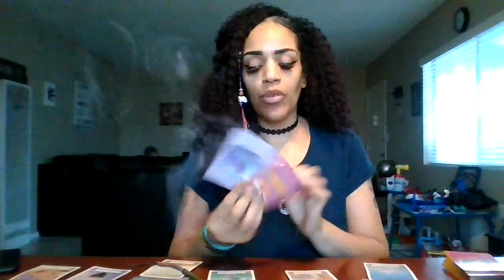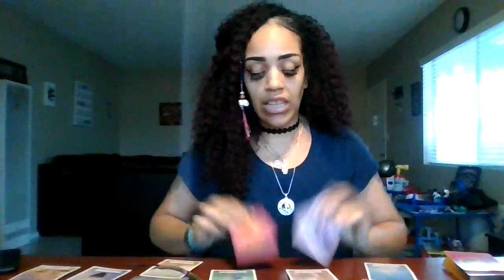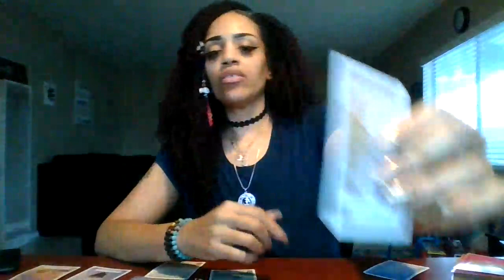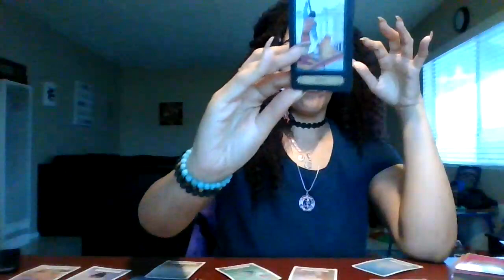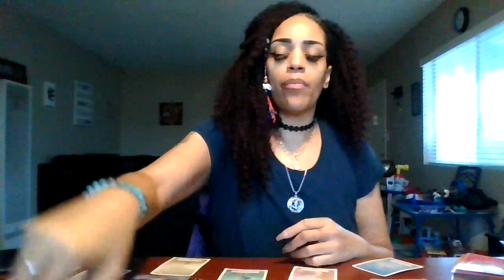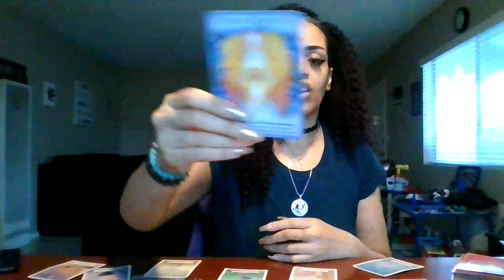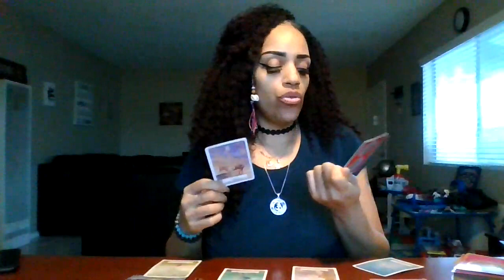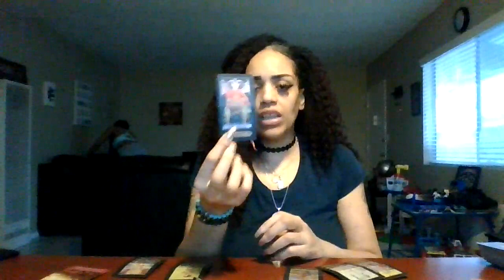Sagittarius APRIL 2020 Spiritual Message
$15 for 30 minute reading (won't last)